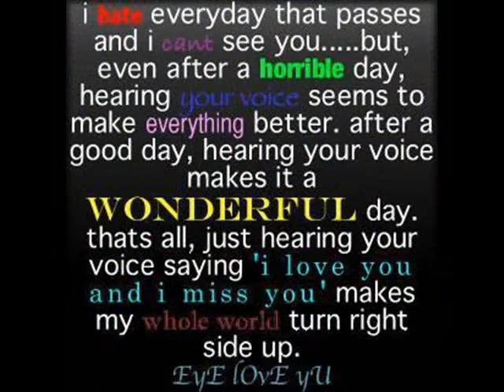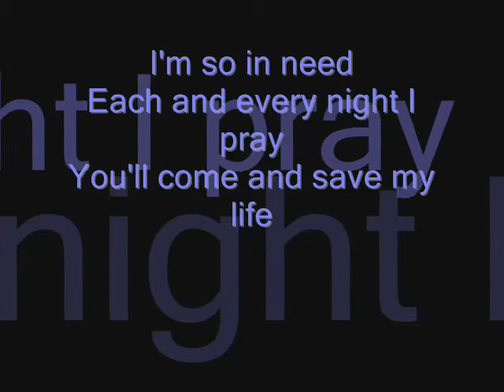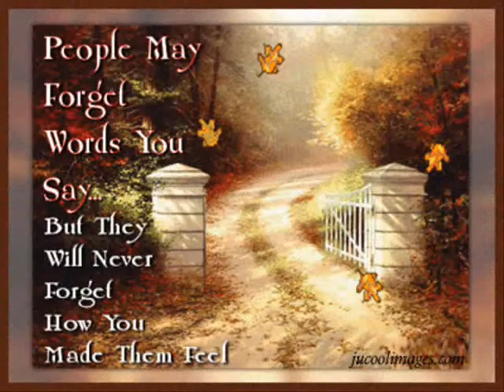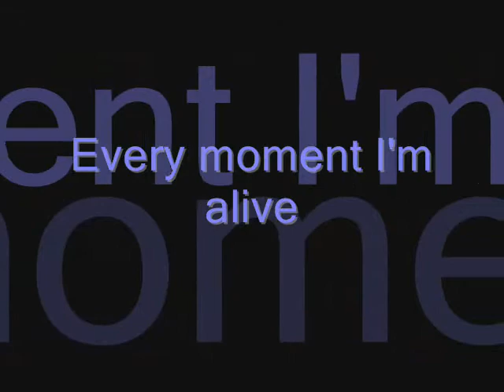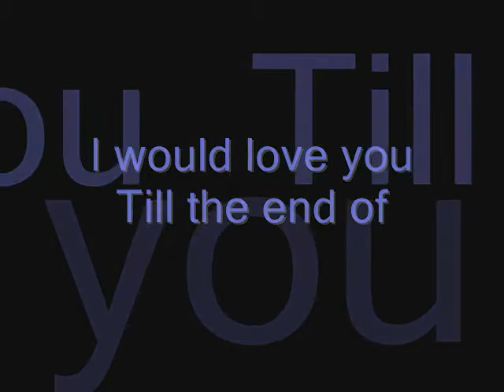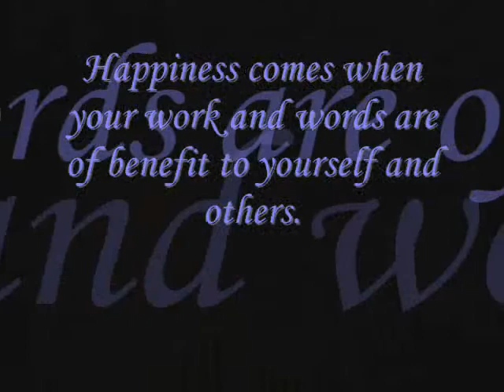Donnie Wahlberg -Till the end of time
Mariah Carey - Till the end of time